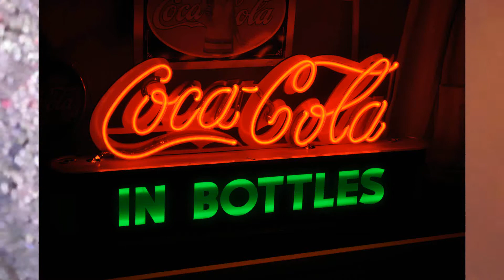Coke Dealers and Fish Tanks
A short trip to Atlanta with my wife for some R&R and a little sightseeing.